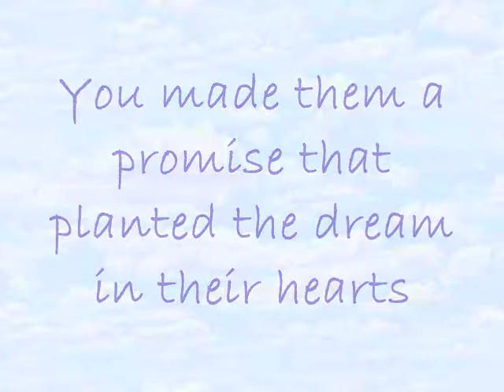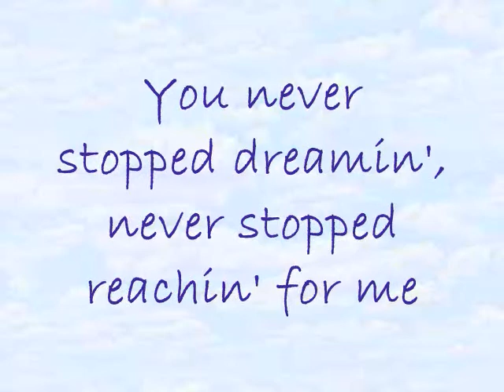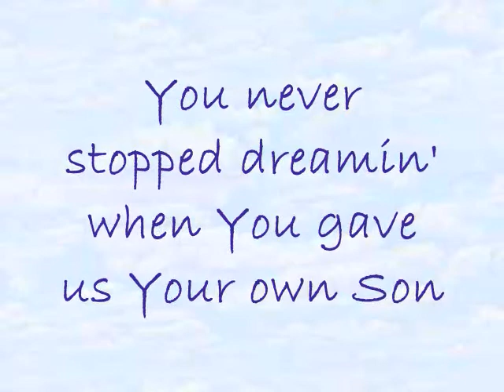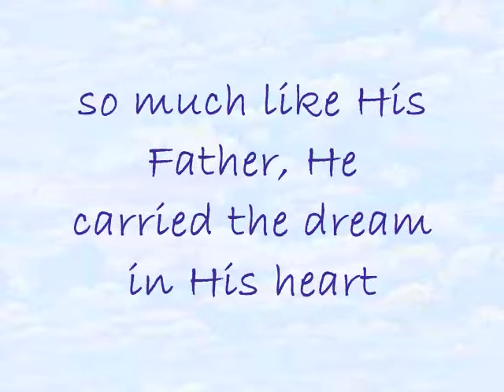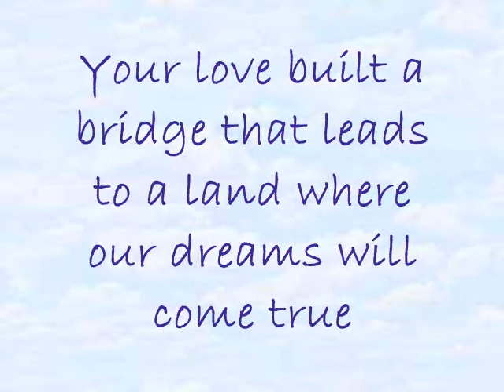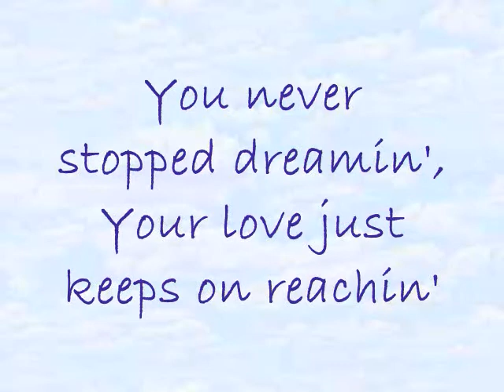reba rambo - You never stopped dreamin'